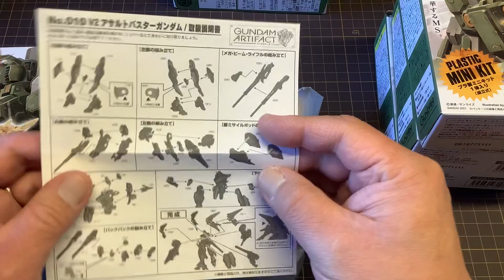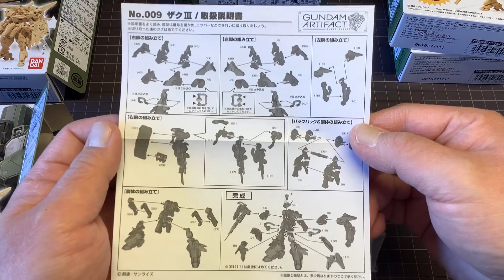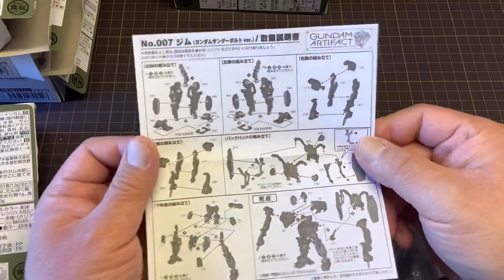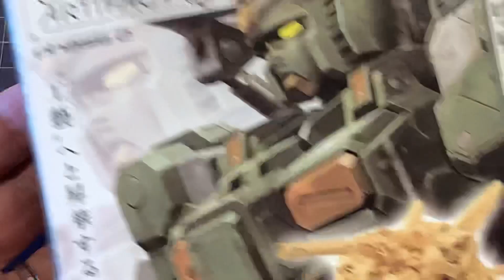【ガンプラ】GUNDAM ARTIFACT ガンダム アーティファクト第2弾 phase2 全種 コンプリート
ガンダム  アーティファクト第2弾を全種買ってきました。